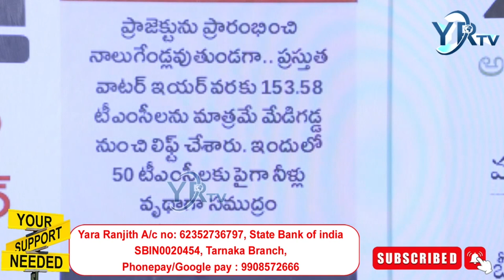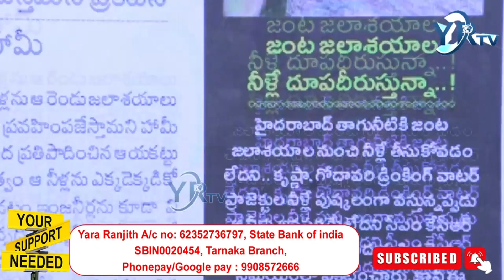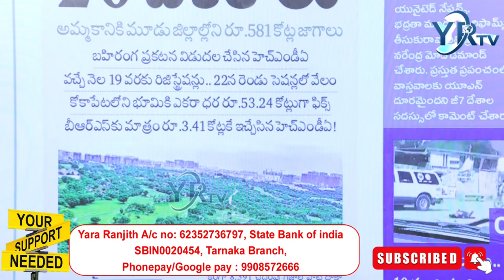కాళేశ్వరం జపం చేస్తున్న కేసీఆర్ ఎందుకో తెలుసా ..!! | YR TV Telugu